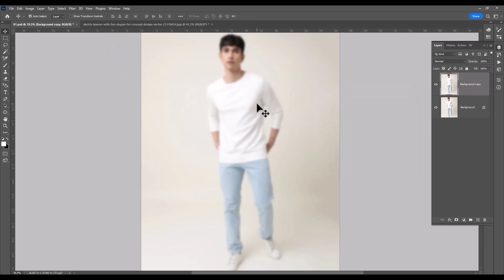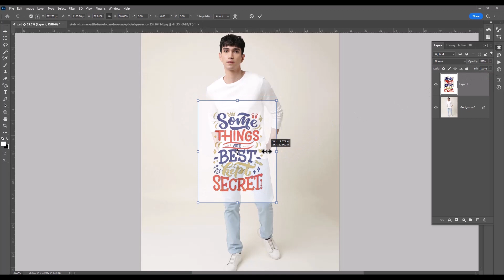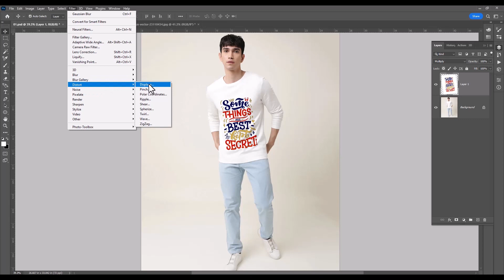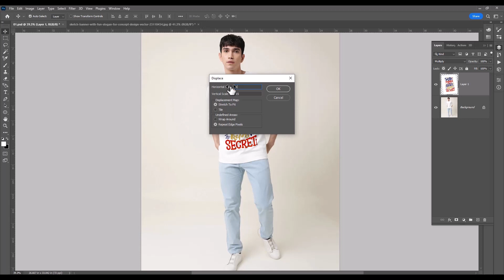place logo on T-Shirt | Easy Photoshop Tutorial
placelogoonT-Shirt | Easy Photoshop Tutorial.